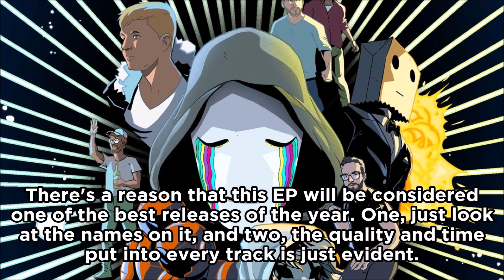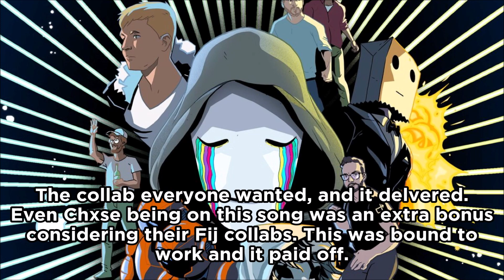Ranking CloudNone - & Friends EP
CloudNone just went all out on getting everyone together for this project.

Remember, this is entirely my opinion and you are completely entitled to yours as well! We're all here to have a good time, so please be nice to each other!